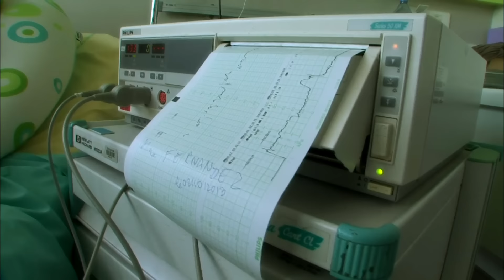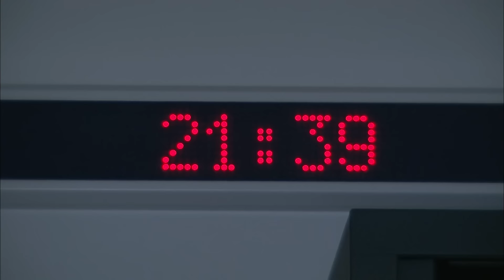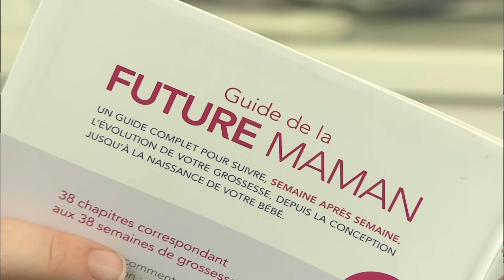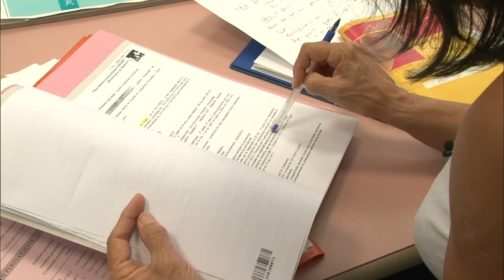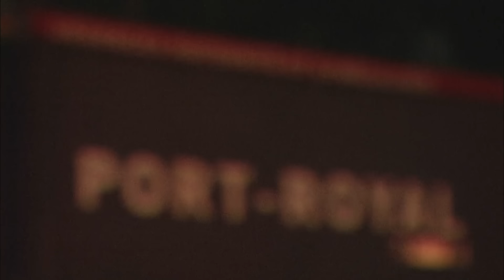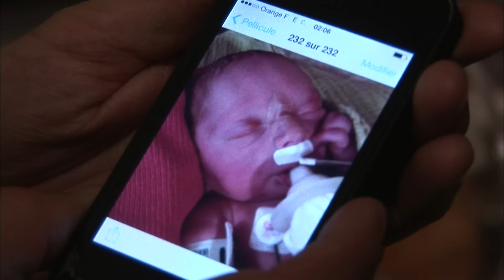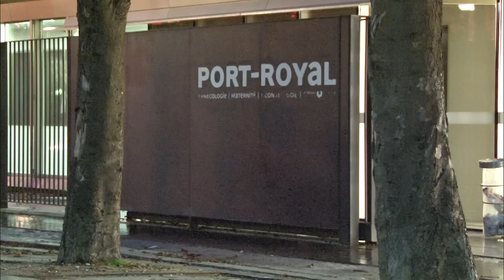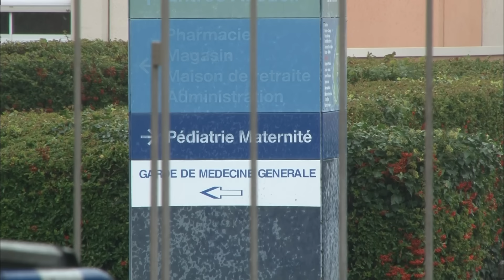Prématurés, leur combat pour la vie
Réalisateur : Agathe Parant